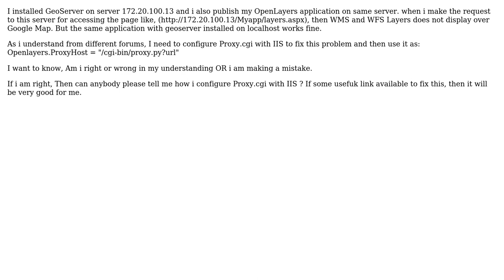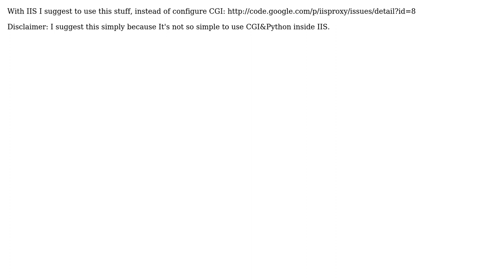GIS: How to configure Proxy.cgi with IIS? (2 Solutions!!)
GIS: How to configure Proxy.cgi with IIS?

With thanks & praise to God, and with thanks to the many people who have made this project possible! | Content (except music & images) licensed under CC BY-SA | Music | Images & others | With thanks to user user1899 user Tommaso user D_Guidi and the Stack Exchange Network Trademarks are property of their respective owners. You are responsible for your own actions.